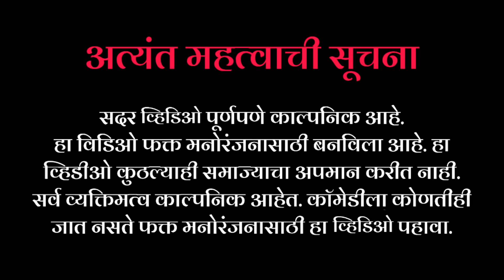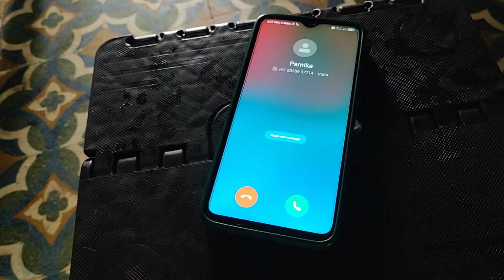Ashich Ek Prem Kahani || अशीच एक प्रेम कहाणी || Agri koli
ह्या विडीओ मधील हवेच्या आवाजाबाबत क्षमा , आम्ही पुढील विडीओ मध्ये नक्कीच ह्या गोष्टीची दखल घेऊ.
धन्यवाद.

We would like to apologize for the sound quality in this video, we will improve this mistake in the next video. Thank you for your support.

Written by :
Kishor patil sir

Direct by:
Nikhil thakur

Special thanks:
Krupesh Patil
Keval Mokal ( Sai )
Manish gawand
Dr.Janhavi Gawand
Vikrant mhatre

Video editor :
Swastik patil

Cameraman:
Aadesh Mhatre

Cast:
Shital Mhatre ( Govathane )
Nilesh Mhatre ( Govathane )
Megha sanjay patil
Ashwini Mhatre
Pritesh patil
Vatan thakur
Parikshit Shinde
Amit Mhatre
Nikhil thakur
Vikrant Mhatre
Pratish Mhatre
Ajit patil
Vishal Patil